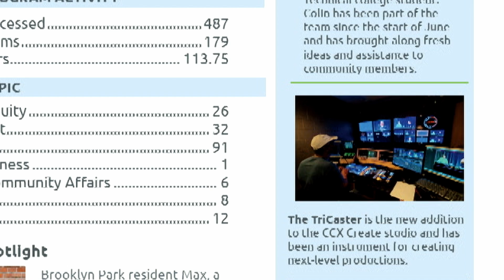CCX Create September 17, 2022 Update